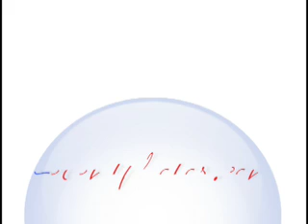grad montage pictures that move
Friend of my photographer wanted some photos taken for his kids graduation. We suprised him with pictures that move.